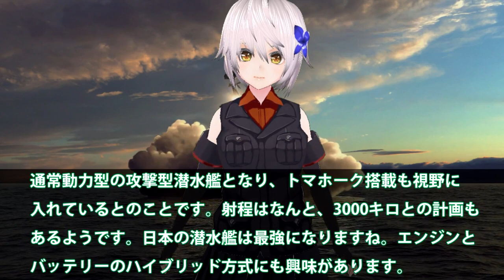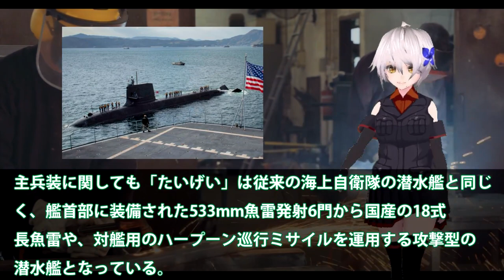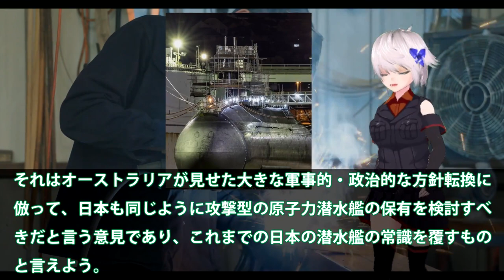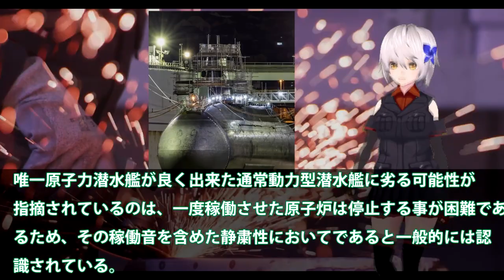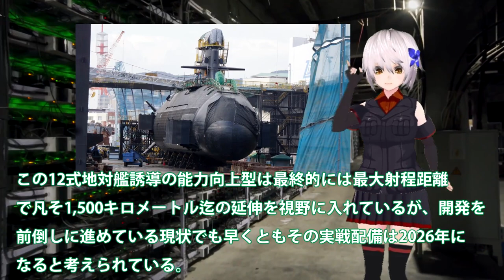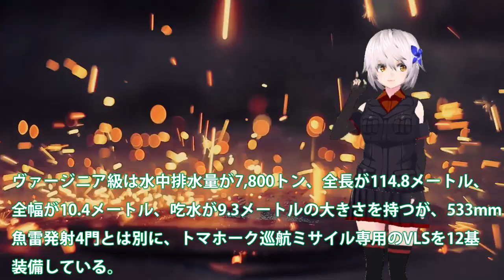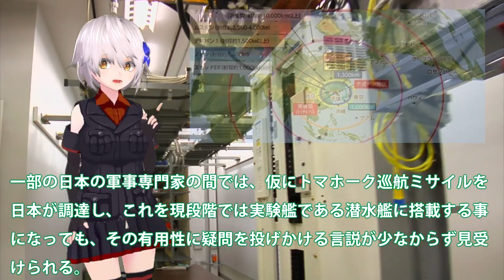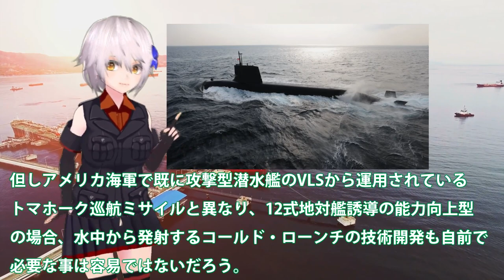海自VSL実験潜水艦建造計画発表か！通常動力型で攻撃型潜水艦保有へ？射程3000キロトマホーク搭載潜水艦に・・・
海上自衛隊の次期潜水艦用に、日本がVSL搭載実験潜水艦建造
を計画しているとの情報をキャッチしました。今回は、この
VSL搭載実験潜水艦建造計画を詳しく見ていきますね。

通常動力型の攻撃型潜水艦となり、トマホーク搭載も視野に
入れているとのことです。射程はなんと、3000キロとの計画も
あるようです。日本の潜水艦は最強になりますね。エンジンと
バッテリーのハイブリッド方式にも興味があります。

引用・転載「出典：海上自衛隊ホームページ」
引用・転載「出典：航空自衛隊ホームページ」
引用・転載「出典：陸上自衛隊ホームページ」

【GTA5】潜水艦強盗をする！潜水艦に水陸両用のストロンバーグで潜入！潜水艦に隠された現金を盗むトレバーがすごすぎる・・・！水中を潜れてミサイルまでついてる最強のロマン車！【ほぅ】